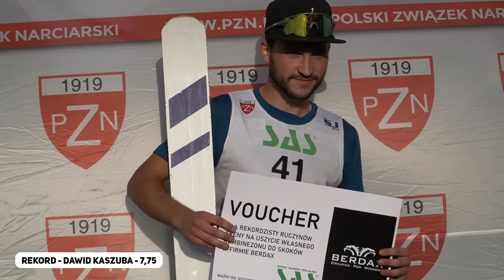RUCZYNÓW 2022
3. edycja zawodów skoków narciarskich amatorów o Puchar InSJders odbyła się 9 lipca po raz pierwszy na przebudowanej skoczni w Ruczynowie HS-8!